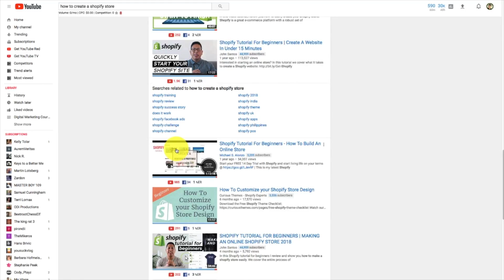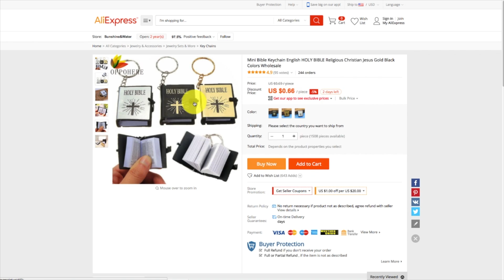The ONE Side Hustle That ACTUALLY Works!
Are you looking to make some extra money on the side, but wondering what side hustles are the best? I want to talk about mindset in this video and get you think about what side hustle ideas ACTUALLY work! It's definitely not what you think!

F O L L O W  M E  O N  T H E S E  P L A T F O R M S  T O O:

A B O U T  P A U L:

Paul James (IAMPAULJAMES) is an internet entrepreneur and #1 best-selling author from Wisconsin with a passion for helping and mentoring others.

P G  C L E A N:

This video is family friendly. (PG)

L E G A L:

You can assume that I will receive compensation for anything I recommend. Any earnings or income representations are aspirational statements only of your earning potential. There is no guarantee that you’ll receive the same results or any results at all for that matter. Your results will depend entirely on your work ethic, experience, etc… (I can’t physically force you to do the work) As always there is risk with any business. I am not a financial advisor and nothing in this video should be considered legal advice. You should do your own due diligence and research.